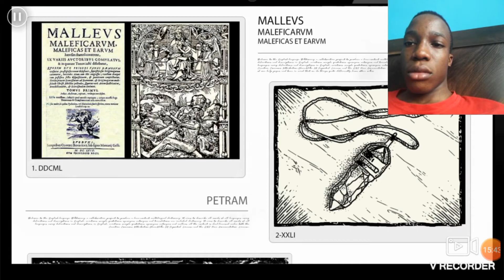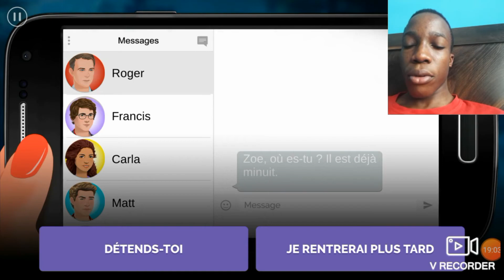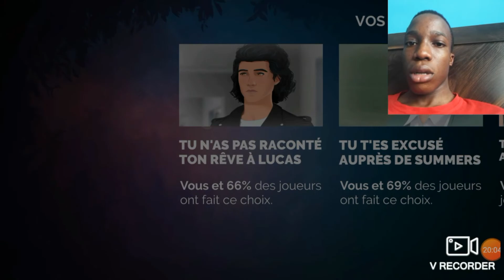Ahhhh le Voleur!!!!!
# Zoe histoire interractive

Dans cette vidéo, vous allez découvrir en ma compagnie, mon premier let's play sur Zoe un jeu RPG dans lequel nous incarnons une jeune adolescente assez spéciale et qui va faire des rencontres et vivre des aventures incroyables dans un petit village nommé Salomon's Creek. Mais il semblerait qu'une espèce de je ne sais quoi m'a volé un collier très précieux... il est fou hein, il va me rendre ça il se prend pour qui😤😤.